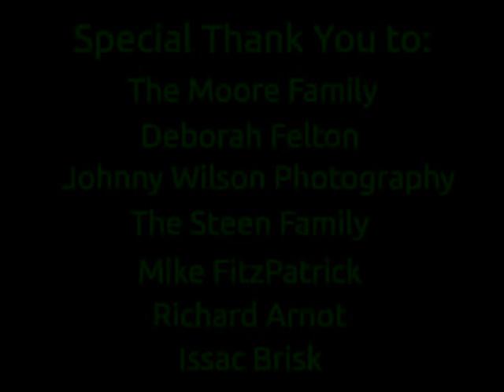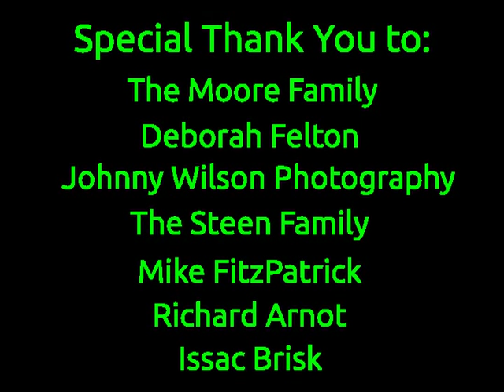Chainsaw Carving Project On-Site "Waldo"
In the summer of 2013, I was honored to have been chosen to do an on-site chainsaw carving for a family in the Mountain Shadows area, whose home was one of the only houses on their street to have survived the Waldo Canyon Fires.  Situated in the middle of Courtney Dr., The Moore Family wanted their burnt  pine tree transformed into a carved monument.  We carved a bear and a robin in flight.

The carving, titled "Waldo" was carved with electric chainsaws, grinders, and high speed dremels.
painted with Earth Friendly Organic Real Milk Paint.
and sealed with the Earth Friendly Sealant, Seal It Green Xtreme.

For those of you who are avid woodworkers and want a comfortable fitting mask to screen out dust, Dust Be Gone Masks is the choice.  They fit comfortably over your face and are very easy to breathe through.  The mask I wear is custom made with multiple layers and even better, they are hand sewn in the USA!
The paint I color with is non-toxic, organic, and earth friendly.  The milk paint bonds with the molecules of the wood.  I have used several kinds of milk paint in the past and the Real Milk Paint is far better of a choice for quality and color

I seal my carvings with Seal It Green Xtreme, The Tree Carver Formula.  The Xtreme is very versitle; you can apply it on all types of wood, cement, stone, and laminated structures.  Manufactured in the USA and made from a plant source, Xtreme stays locked into the fibers and continues to migrate to the core of the wood.  This earth friendly sealant is also fungal and mold resistant.

Special Thanks to:

The Moore Family
Deborah Felton
The Steen Family
Mike FitzPatrick
Richard Arnot
Issac Brisk